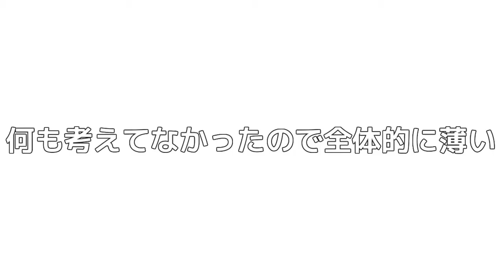【マインクラフト】 もしも仮想世界に閉じ込められたら Part9 【ゆっくり実況】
マインクラフトのゆっくり実況です。